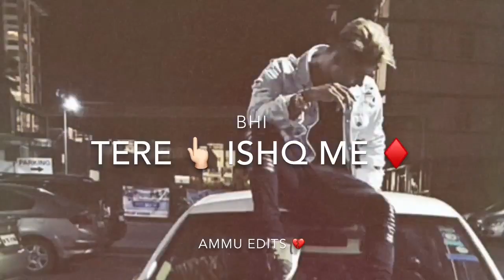DANISH ZEHEN WhatsApp/ status Tu Laut aa Yun Na Sata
DANISH ZEHEN WhatsApp status Tu Laut aa Yun Na Sata Yu Na Sata Ye Dil Tujhe WhatsApp status HD quality 1080 pixelPublished on Oct 31, 2019